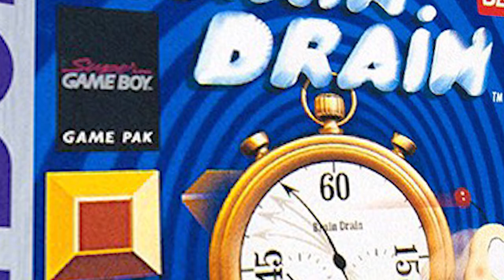Was taugt Brain Drain (Gameboy) heute noch? (Review/Test)